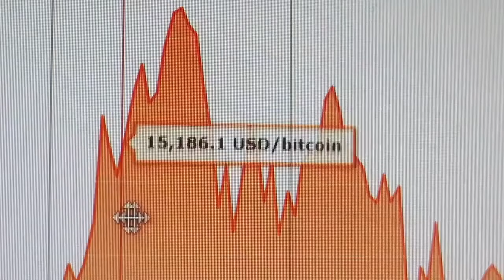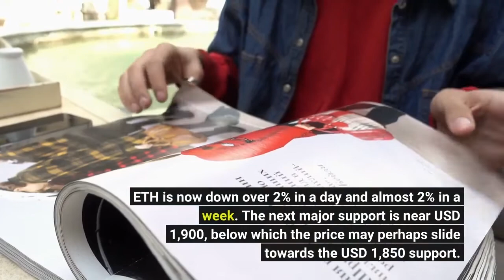Bitcoin and Ethereum Hold Key Support Altcoins Consolidate TRX Jumps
Bitcoin price is moving lower below the USD 32,200 zone. BTC dropped below USD 31,500, but the bulls were active near USD 31,200, and it is currently (11:49 UTC) consolidating near USD 31,500 again. BTC is down almost 1% in a day and up 7% in a week. Similarly, most major altcoins are consolidating in a range. ETH tested the USD 1,920 support zone. XRP might accelerate if it clears the USD 0.425 resistance. ADA is consolidating near the USD 0.60 pivot level. Recently, bitcoin price saw a downside correction from USD 32,400. BTC dipped below the USD 31,500 level, but the bulls protected the USD 31,200 support. The next major support is still near the USD 30,500 zone. A downside break below the USD 30,500 support could push the price lower. On the upside, the price is facing resistance near USD 32,000. The next key resistance is near USD 32,200, above which the price might start another steady increase in the near term. Ethereum price remained below the USD 2,000 resistance. ETH corrected lower and traded below the USD 1,950 level. However, the bears struggled near USD 1,920 and the price started a consolidation phase. ETH is now down over 2% in a day and almost 2% in a week. The next major support is near USD 1,900, below which the price may perhaps slide towards the USD 1,850 support. On the upside, an initial resistance is near the USD 1,980 level. The main breakout resistance is now forming near USD 2,000, above which the price could accelerate. Cardano (ADA) corrected lower from the USD 0.688 resistance zone. It declined below USD 0.625 and is currently trading in a range near USD 0.60. Any more losses might call for a test of the USD 0.58 level. BNB is struggling to settle above the USD 320 level. The next major resistance is near the USD 325 level. A close above USD 325 might send the price towards the USD 340 level. Solana (SOL) moved below the USD 45 level. The next major support is near USD 42. If the bears remain in action, the price may perhaps dive towards the USD 40 support zone. DOGE is moving higher above the USD 0.0850 level. It even tested the USD 0.0880 resistance level. It seems like the bulls are aiming for a move above the USD 0.0900 and USD 0.0920 resistance levels. XRP price is still struggling to clear the USD 0.425 resistance. A close above USD 0.425 might start a steady increase towards the USD 0.45 resistance. A few altcoins are showing positive signs, including TRX, LINK, KCS, HNT, GRT, CHZ, LRC, and KSM. Out of these, TRX gained 11% and surpassed the USD 0.088 resistance, becoming the best performer among the top 100 cryptoassets by market capitalization today. It’s also up 10% in a week. Meanwhile, AXS is the worst performer, as it dropped 10%, moving below USD 23. To sum up, bitcoin must surpass USD 32,000 and USD 32,200 for upside continuation. If not, BTC might slide and revisit the USD 30,500 support zone in the coming sessions.